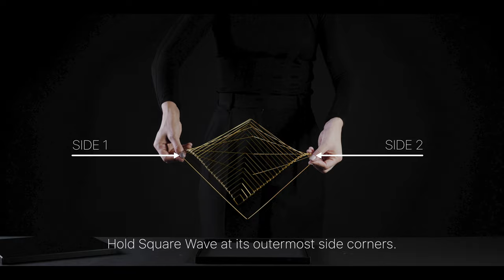Wie bringe ich Kinetrika Square Wave zum fließen? How To No. 2